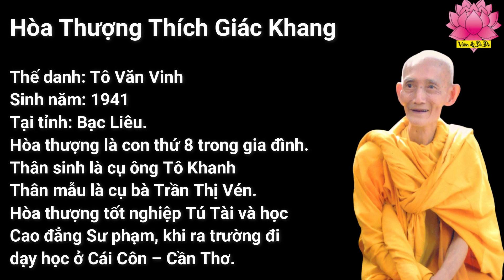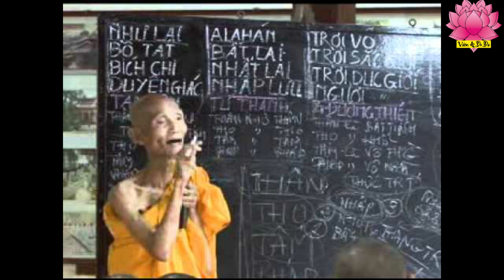Cuộc Đời Và Đạo Nghiệp Của Hòa Thượng Giác Khang - Niệm Phật Vãng Sanh - Lưu Xá Lợi || Vườn A Di Đà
Qúy Phật tử có thể xem thêm Video:
1: Công Đức Bảo Sơn Thần Chú - Sự Linh Ứng Nhiệm Màu - Tiêu Trừ Tội Lỗi

2: Chú Đại Bi Trì Chú Ngày Ngày Mẹ Quan Âm Phù Hộ Cứu Nạn Cứu Khổ Bình An

3: Nghi Thức Trì Tụng Địa Mẫu Chơn Kinh - Phật Mẫu Diêu Trì (Có Chữ) Cầu Gì Được Nấy

🙏 Vườn A Di Đà ☸️ Tại Kênh Vườn A Di Đà ☸️ Quý phật tử nên nghe những bài giảng của các thầy, những lời Phật dạy, nên học thuộc các bài kinh, bài chú,... 🎶 thư giãn những bài nhạc Phật giáo, phim Phật Giáo, sẽ giúp Quý Phật tử chuyển hóa được tội lỗi, tiêu trừ nghiệp chướng,... giúp Quý phật tử nhẹ nhàng an vui trong cuộc sống.